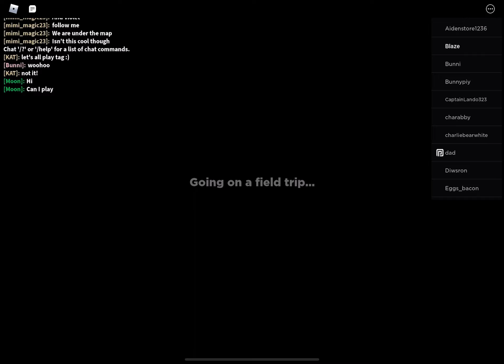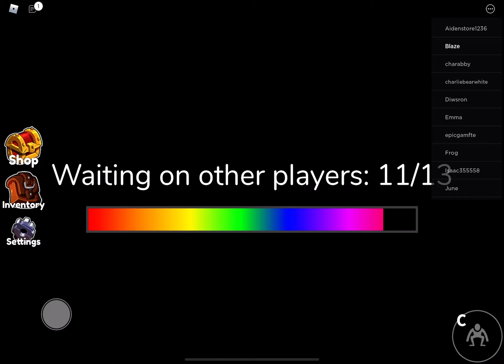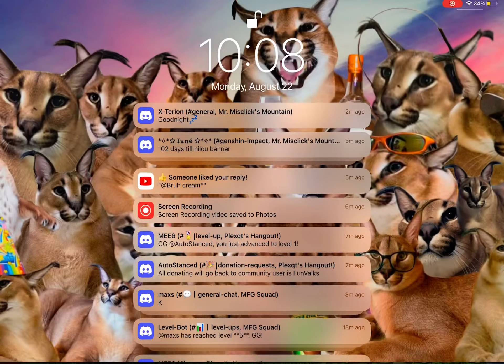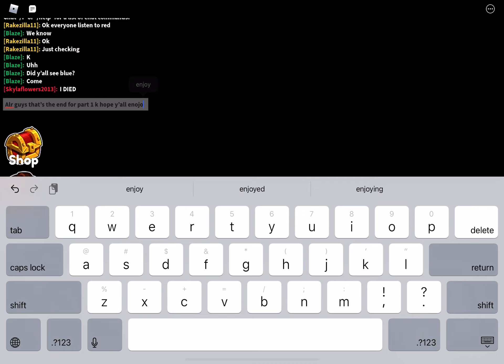Rainbow Friends part 1 Srry if it’s only night 1